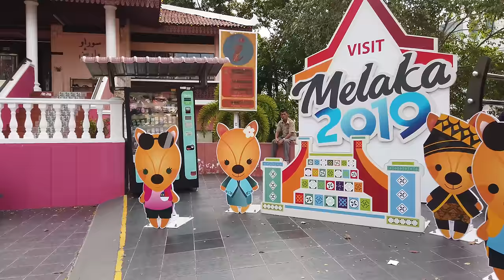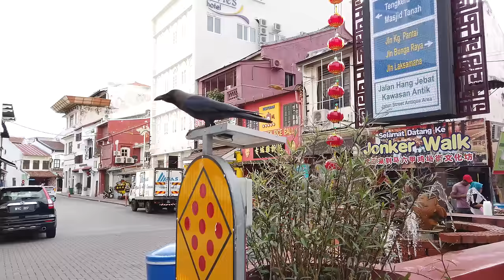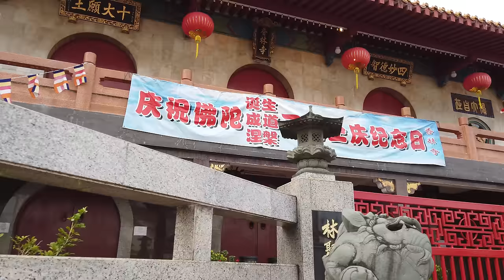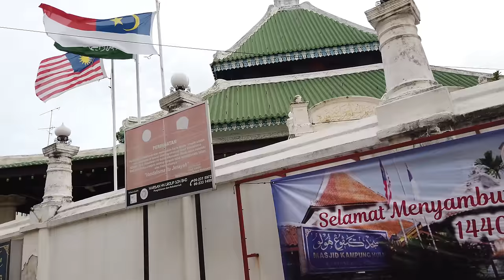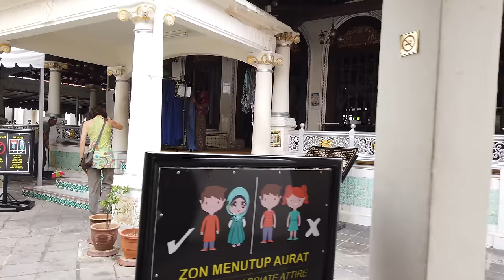Walking in MALACCA / Malaysia 🇲🇾- City Tour - 4K 60fps (UHD)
Malacca City (also spelled Melaka) in Malaysia with a preserved colonial town center is a popular tourist destination in the country. Both Portuguese and Dutch left buildings in in the city.

We explore Malacca at night ) and also join the nightmarket ) on shorter walks.

On this tour we walk along the canals to see more of this city.